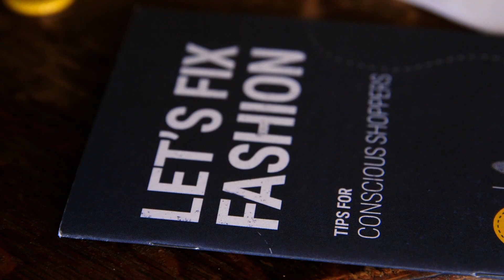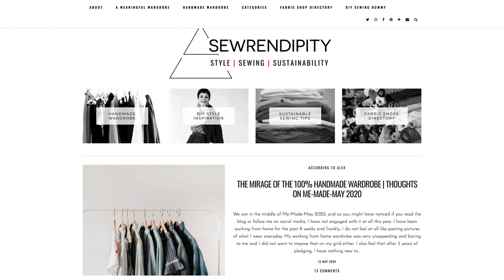Sustainability: The Community Behind the Movement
We speak with the community behind the movement and attend the events which help educate thousands and ensure a more sustainable relationship with the clothes we wear.

An Our Collective Impact production, Unstitched is a sustainable fashion documentary which sheds light on the fashion industry and the impacts it's having on the planet and its people. Simultaneously it remains optimistic about the future by providing solutions and showcasing a range of change-makers.

Jenny Rygalska:
Producer
Director
Editor
Camera

Richard Dimery:
Colour
Audio
Director of Photography
Camera

Modestas Jurkas:
Camera

About Our Collective Impact:
Our Collective Impact is a sustainability focused online platform which shares thought provoking climate conscious stories.